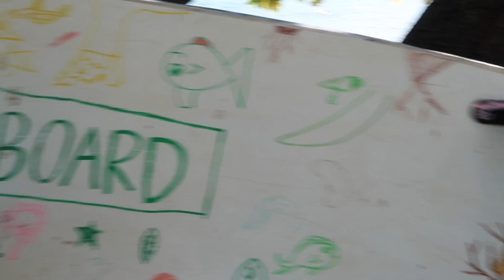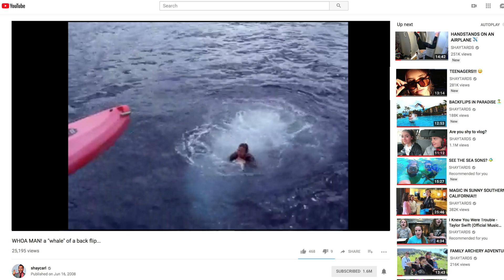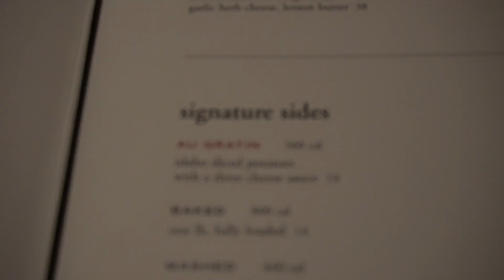NO FRENCH KiSSiNG YOUR SiSTER 💋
We really appreciate all your support.
See you tomorrow!

Song: Energy